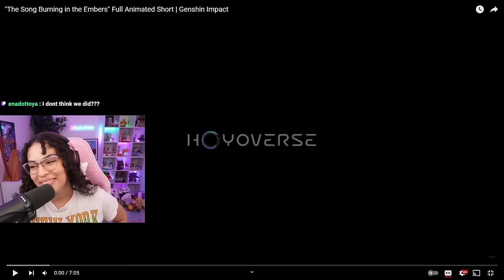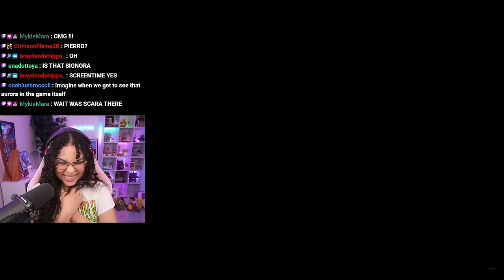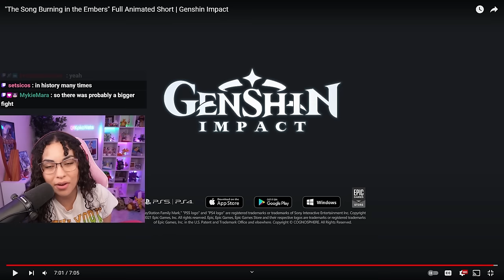"The Song Burning in the Embers" Full Animated Short REACTION | Genshin Impact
I have never seen an animated short like this for any Genchin character before...but I'm so glad that for the first time, it was done for Arlecchino. I never knew how much she had went through, and who she lost. This animated short puts some pieces together, but of course it only makes me want more. This woman is so powerful...and who was that at the end?